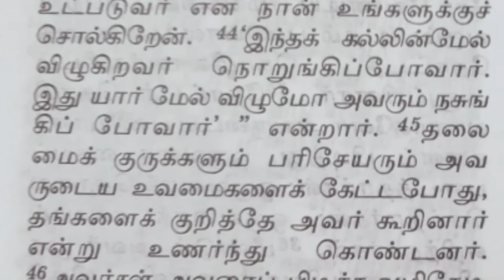இன்றைய நற்செய்தி வாசகம் (18/03/2022) // Today's Bible words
இன்றைய நற்செய்தி வாசகம்
மத்தேயு - 21 : 33 - 43, 45 - 46